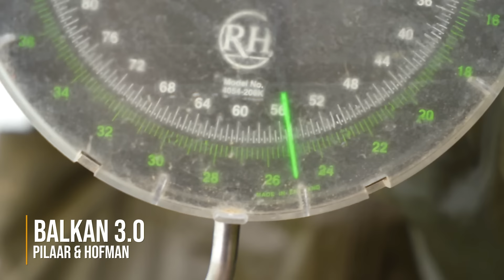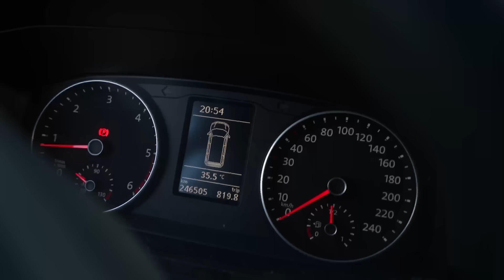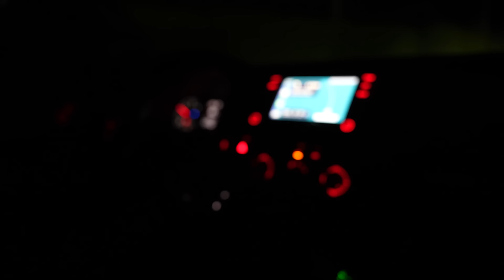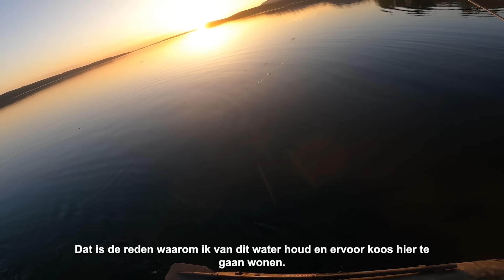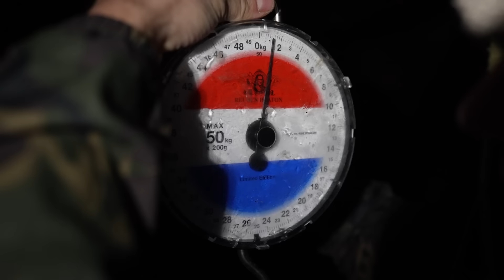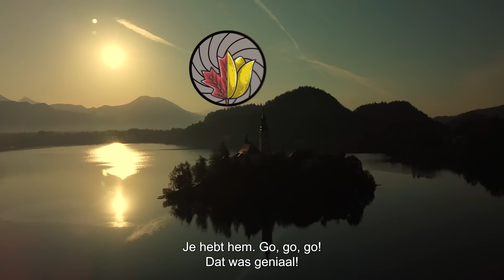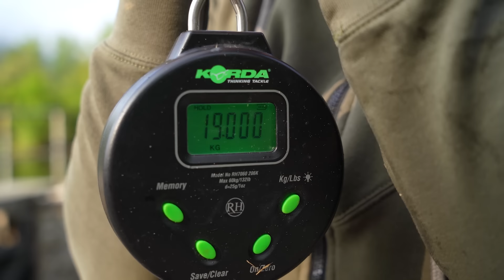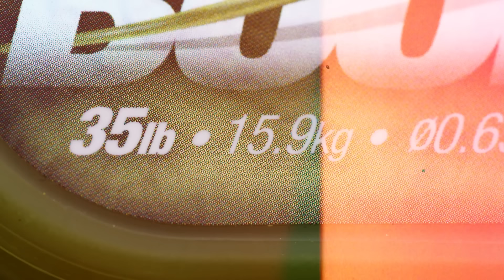KARPERVISSEN: BESTE KARPERVIDEO’S op KWO in 2023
De kijkcijfers op de KWO Community waren in 2023 beter dan ooit. Benieuwd naar de film en series waar duizenden karpervissers uit Nederland en België wekelijks van genieten? Kijk dan deze mega recap met de hoogtepunten uit de best bekeken afleveringen.

Kun je er niet genoeg van krijgen of wil je graag de hele afleveringen zien?

Direct naar je favoriete video:
00:00:00 Balkan 3.0 Pilaar & Hofman
00:03:11 Belgische Bakken II - #2 Veertigers uit het wierwater
00:10:28 Wild Rivers #4 - Na regen komt zonneschijn
00:14:47 Oostenrijkse Superschubs - Messi & Nappie op Zomertour #1
00:18:58 On The Move #17 - Bakken in het Zuiden
00:24:56 XXL interview - Ian Thiels #1
00:29:04 Pionieren met Simmes #1 - Franse rivier in het voorjaar
00:35:38 Adventures Unlocked #7 - Verborgen Jachtgronden
00:39:17 Zomer in Oostenrijk - Pilaar's gezinsvakantie
00:44:36 48 uur op Jacht naar de mooiste spiegels van Nederland
00:50:14 XXL water in Italië gekraakt - Kelvin ten Klooster
00:55:13 Balkan Bakken: 9 x 30kg voor Kevin van Boekel
01:00:53 All About The Journey #7 - Rampzalig voorjaar in Spanje
01:07:01 Big Lake Challenge #2 - Friesland
01:10:00 Wild Rivers #5 - Pionieren in Oostenrijk
01:14:37 Pilaar & Messi op Rainbow - Deel 1
01:20:58 Betaalwater Challenge #1 - Bliksemstart in Frankrijk
01:27:44 Belgische Bakken II - #3 Bakken van de Maas
01:34:03 Brabo's in the Bush - Roadtrip door Frankrijk
01:39:10 Bled onderwater #2 - Kwinten & Underfishing
01:44:42 Pilaar & Ossie #16 Drama en euforie op de Lot
01:50:49 Balkan Boys - Van Vooren & Van de Velde
01:54:06 Zo knoop je de perfecte Ronnie Rig - KWO How To
01:57:09 Pilaar & Hofman - De ultieme Alpen Throwback
02:02:11 Stelma's Quest #8 - Fish of a Lifetime

🎬 Toegang tot de 1.000+ beste karpervideo's. Activeer je Membership in één minuut